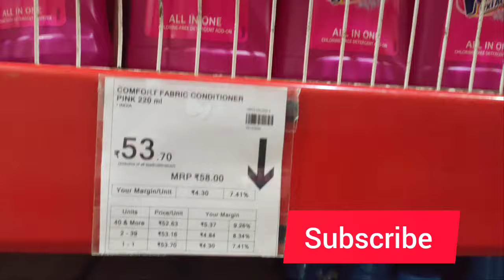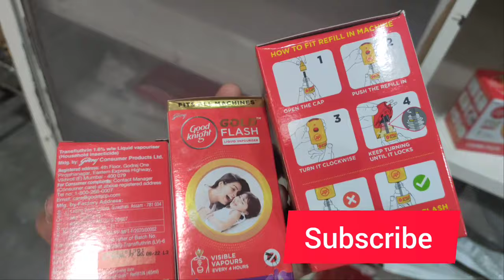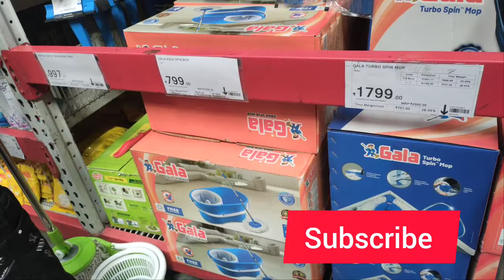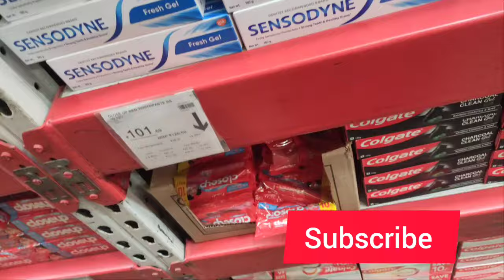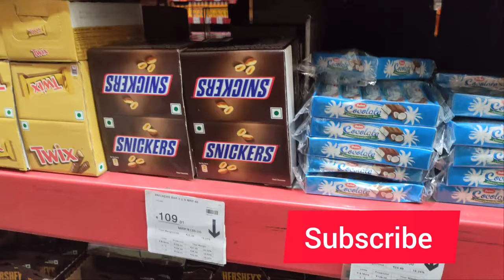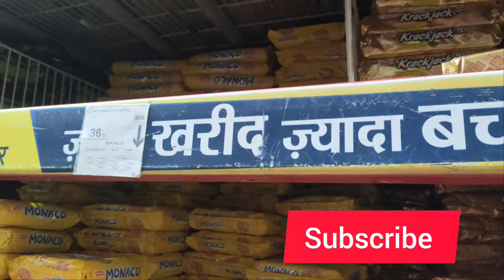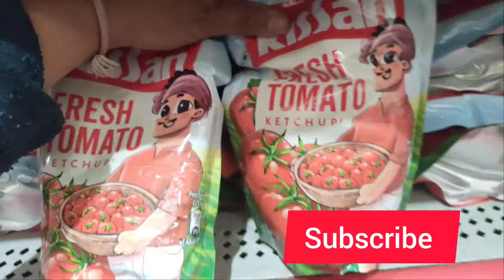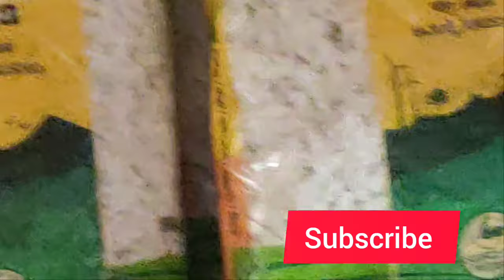Flipkart Wholesale Best Price Shopping